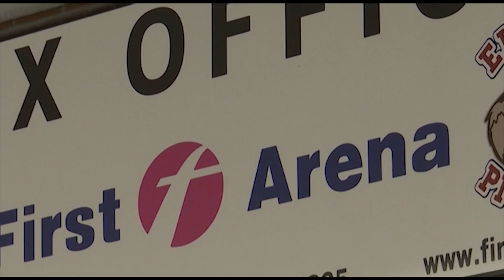Robbie Nichols live